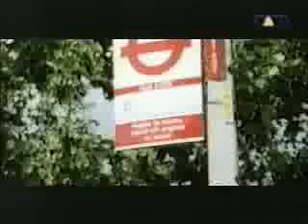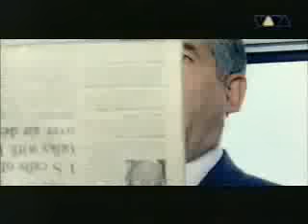Charly Lownoise & Mental Theo - hardcore feelings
Hardcore Feelings